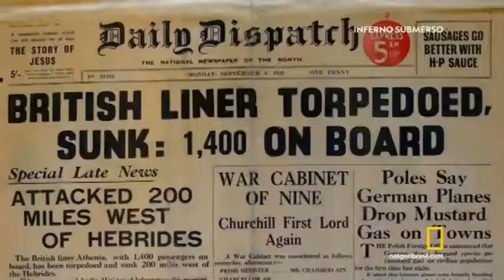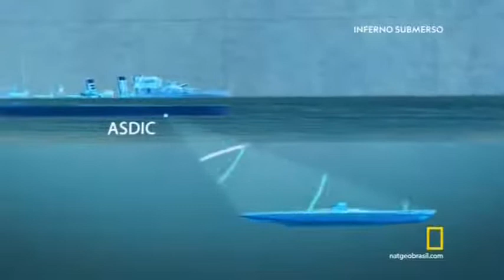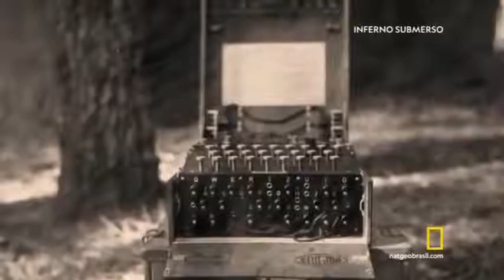INFERNO SUBMARINO | CAPTURA DA MÁQUINA ENIGMA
Curta e compartilhe nosso conteúdo, para nos ajudar a manter o canal com novos vídeos interessantes.